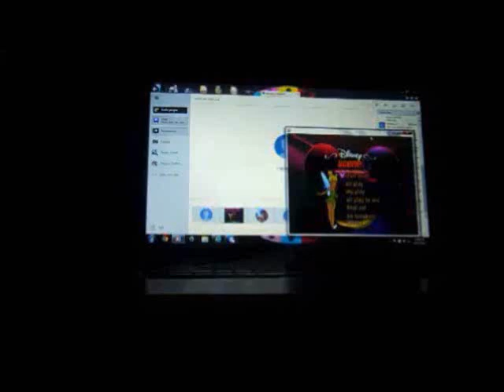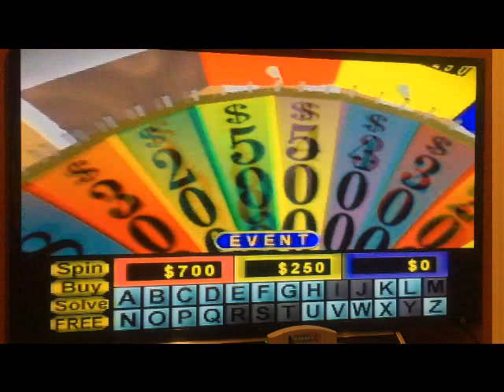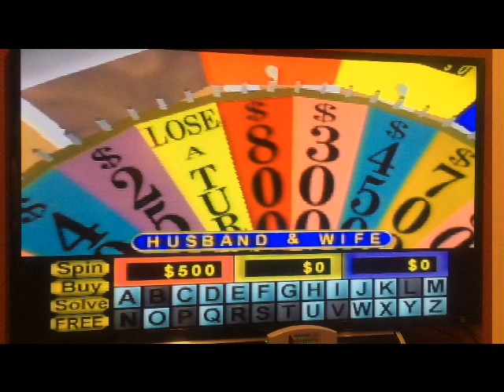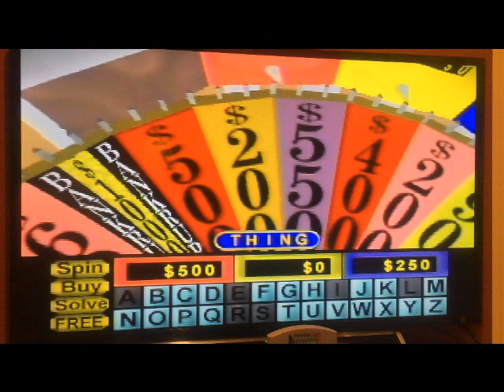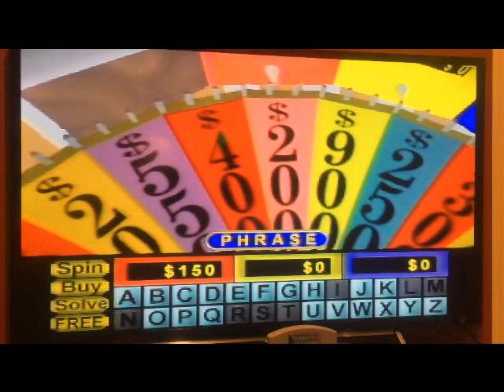N64 Wheel of Fortune 9th Run Game #1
Here is a fresh new run of Wheel of Fortune for the Nintendo 64. How will I do here? Watch to find out, and enjoy!